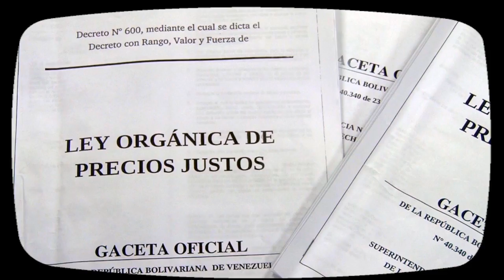Conozca las sanciones a los acaparadores por la Superintendencia de Precios Justos